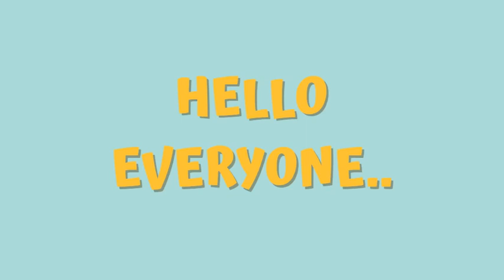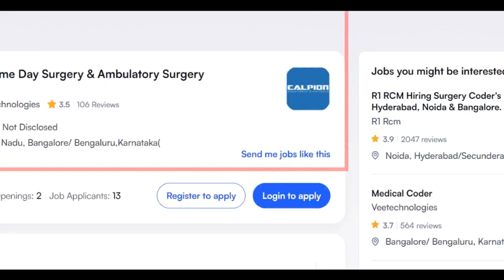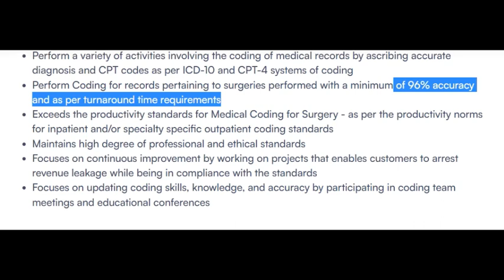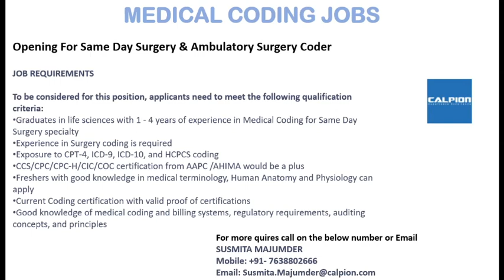MEDICAL CODING JOBS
ANATOMY & PHYSIOLOGY